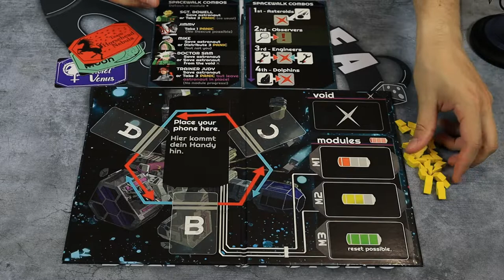Kickstarter Preview | HOUSTON, WE HAVE A DOLPHIN | HYBR